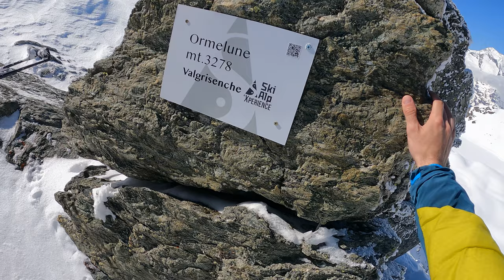Ormelune (Pointe d'Archeboc) - 3278 mt - Scialpinismo - Via normale da Surier (Valgrisenche - AO) 4K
Altra superclassica primaverile made in Valgrisenche (Valle d'Aosta), l'Ormelune (o Pointe d'Archeboc).
Partenza dal bivio per Grand Alpe, poco prima di imboccare la strada in discesa che porta ai parcheggi per il Giasson. Si lascia l'auto dove si riesce lungo la strada e si imbocca la poderale che sale per circa 1 km fino ai caratteristici alpeggi (solitamente si cammina fino a qui poi si mettono gli sci, perciò l'avvicinamento non è lunghissimo).
Dopo gli alpeggi superare un ponte di sole traversine in ferro (occhio a non cadere!), mettere gli sci e procedere lungo in fondo valle/fiume verso il Col du Mont.
Ad un certo punto, in corrispondenza di un caratteristico 'half pipe', virare a sinistra dove i pendii diventano via via più sostenuti. Salire un ripido canalino che dà accesso ai ripiani superiori. Da qui la catena dalla Maurin all'Ormelune appare nella sua interezza, così come l'ultima parte di itinerario.
Proseguire al centro dell'ampia vallata fino a raggiungere gli ultimi ripidi pendii finali che verranno (in salita) aggirati sulla destra. A questo punto un traverso delicato permette di raggiungere la vetta sciistica (o il deposito sci per chi decide di proseguire per la vera vetta).
Calzati i ramponi e brandita la piccozza si continua su facile cresta fino al bel gendarme, il quale verrà aggirato sulla sinistra (leggermente esposto in base alle condizioni).
Da qui sempre per cresta fino al passaggio chiave della gita: un ripido tratto molto esposto sul versante francese di una decina di metri circa (valutare bene le condizioni di questo tratto, lasciar perdere in caso di cornici pronunciate nel senso di salita).
Una volta superato con attenzione questo ultimo passaggio, ancora un breve tratto di cresta si è sulla fantastica vetta!

Panorama stupendo su tutte le principali vette della Valgrisenche e sulla vicina Francia.

Per la discesa si seguono le tracce della via di salita fino al deposito sci, da qui, in base alle condizioni, consiglio di attaccare direttamente il ripido pendio che porta alla conca sottostante (di gran soddisfazione!).
E poi per percorso non obbligato fino agli alpeggi di Grand Alpe.

Condizioni della neve trovate: abbondante e farinosa (spettacolare!) nella parte alta, tendente al molle e bagnata nella parte bassa dell'itinerario. Nel complesso belle condizioni!

Difficoltà alpinistica: F+ (in base alle condizioni dell'ultimo tratto di cresta).
Materiale necessario: Picca, ramponi, casco e, all'occorrenza e come sempre, i coltelli.

Per la traccia della gita cercatemi su Strava o Garmin (Fabio Mochettaz).

Totale gita: circa 13 Km A/R e 1350 metri D+

Buona Visione!